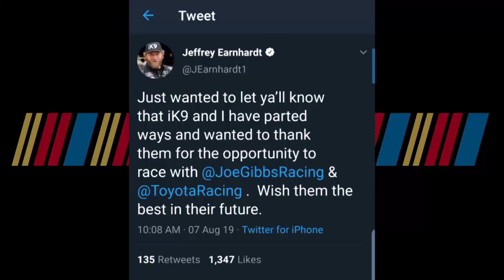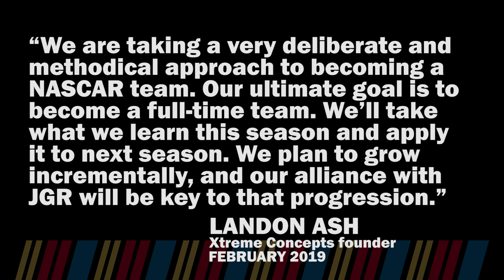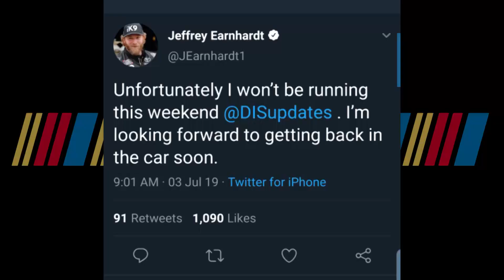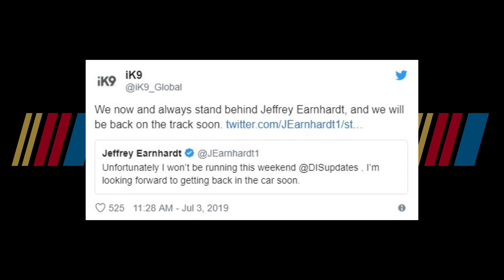Jeffrey Earnhardt SUDDENLY Splits with Sponsor, JGR | NASCAR News